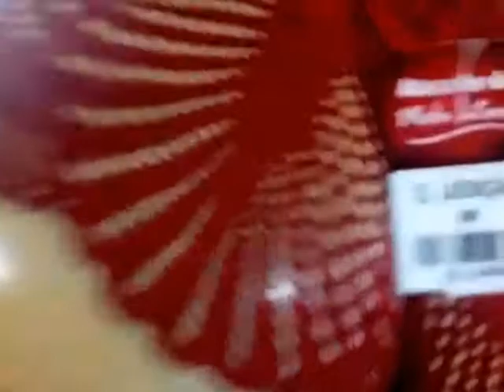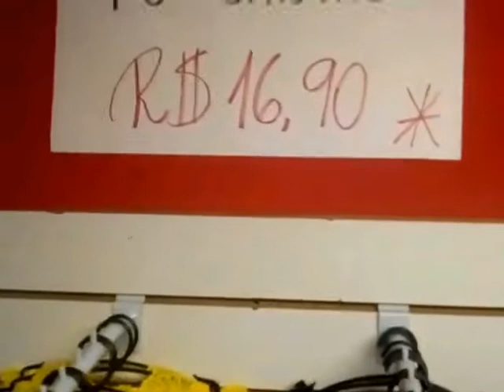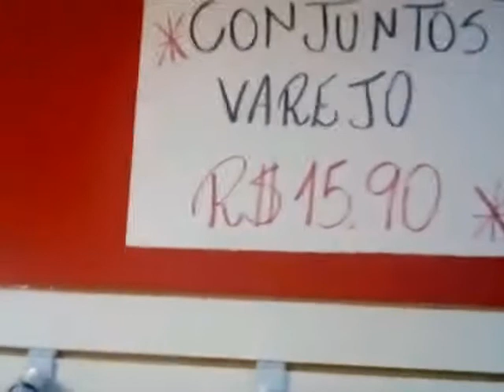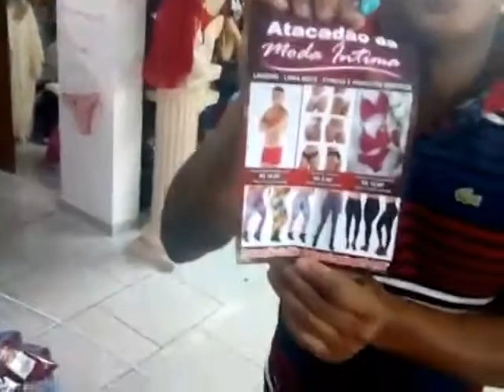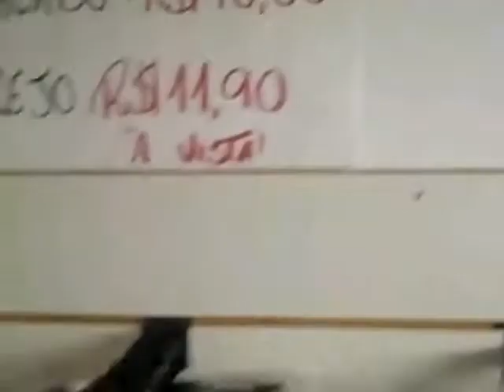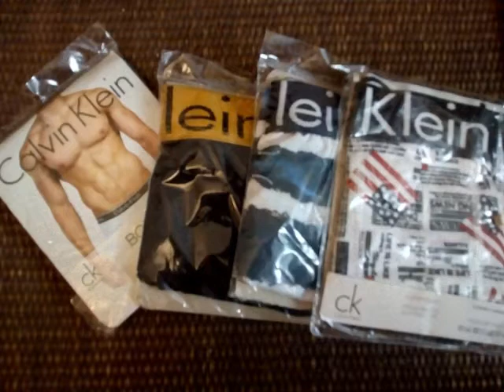barato Entrega pelos Correios pra todo Brasil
revelado Fornecedor Lingerie barato Entrega WhatsApp pelos Correios pra todo Brasil Fornecedor de Lingerie barato Entrega WhatsApp pelos Correios pra todo Brasil gravado antes da pandemia com